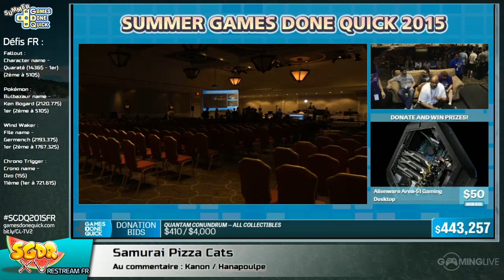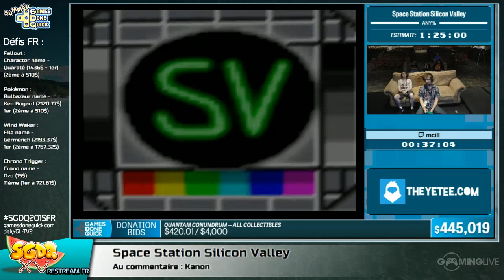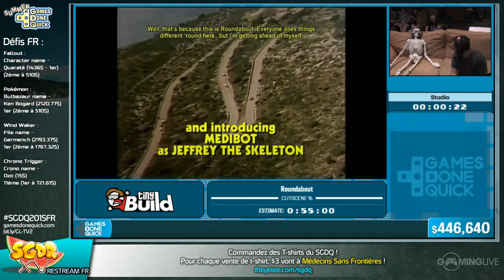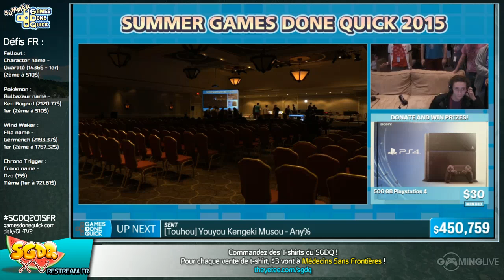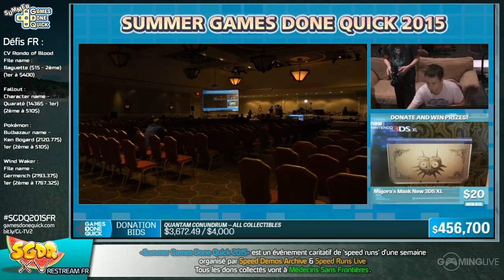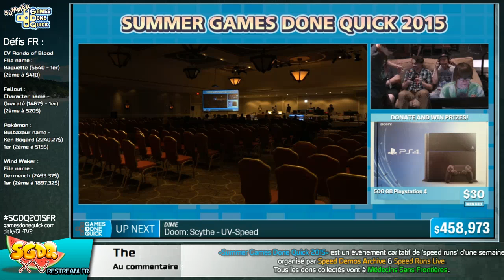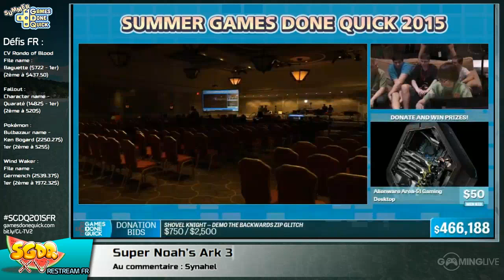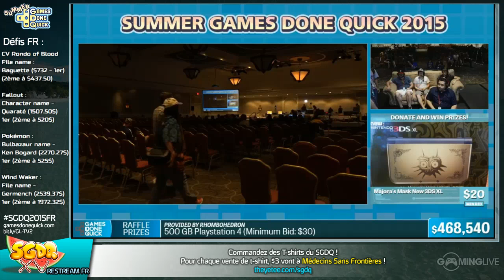[SGDQ] - Working In progress - de Kid Niki 2 à Castlevania II: Simon's Quest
Liste des jeux :
Kid Niki 2
Chester Cheetah: Wild Wild Quest
Space Station Silicon Valley
Stretch Panic
Roundabout
BONUS! Oregon Trail
[Touhou] Marisa and Alice's Trap Tower
[Touhou] Youyou Kengeki Musou
F.E.A.R.
The Wheel of TIme
Unreal
Doom: Scythe
Spear of Destiny
Super Noah's Ark 3D
Quantum Conundrum
Castlevania II: Simon's Quest